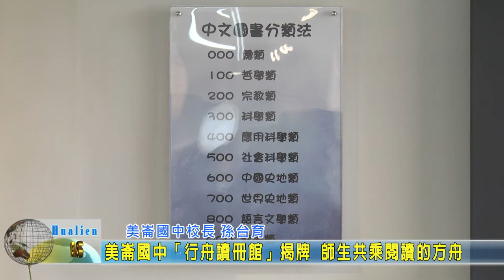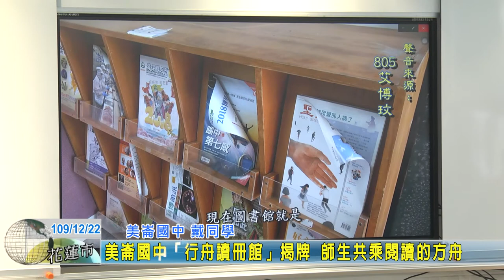20201222 01 美崙國中「行舟讀冊館」揭牌 師生共乘閱讀的方舟